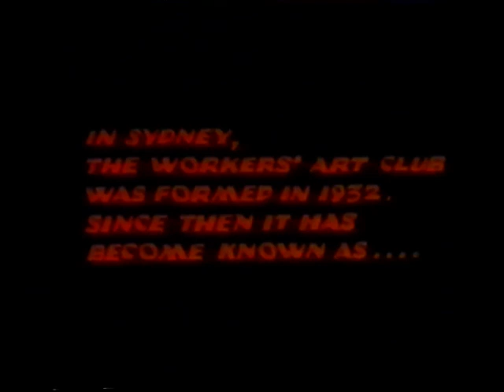Some of the People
Excerpt from the New Theatre 50th Anniversary 1982 CD